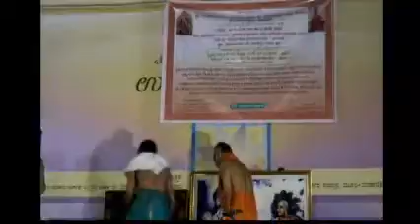17-05-2016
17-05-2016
Sri Vedavyasa Jayanthi - Aradhana of Sri Vidyamanya Thirtharu -
 Sri Madhvaraddantha Samvardini Sabha. Sri Bhandarakeri Matha Barakur
Parama Poojya Sri Sri Vidyamanya Gurugala Samsmarane
           - Sri Sri Vidyesha Thirtha Sripadaru, Bhandarakeri Matha
           - Vid Sri Raghothama Nagasampige
           - Vid Sri H P Nagarajacharya